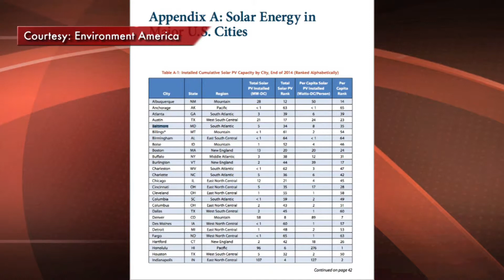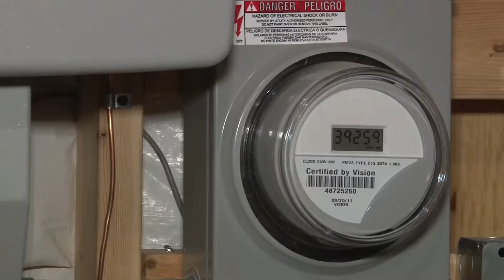SOLAR ENERGY: Baltimore is Among the Nations Leaders in Solar Energy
BALTIMORE - Despite its numerous air pollution problems, the city has become one of the nations biggest leaders in the clean energy revolution.